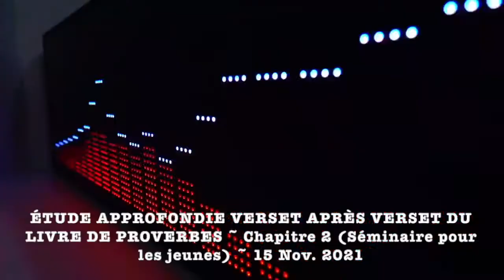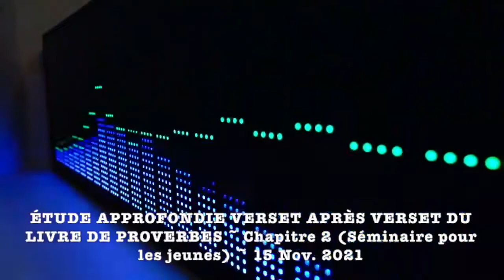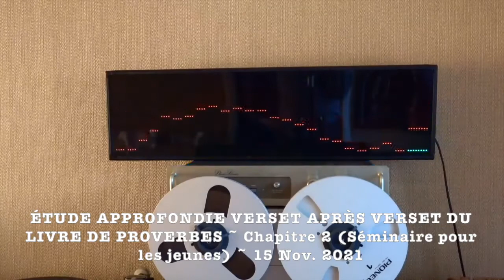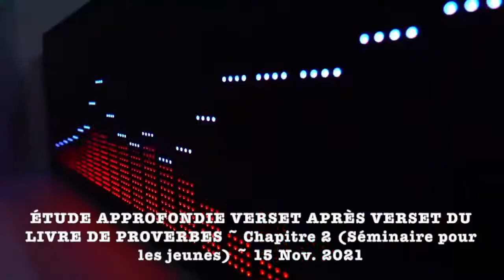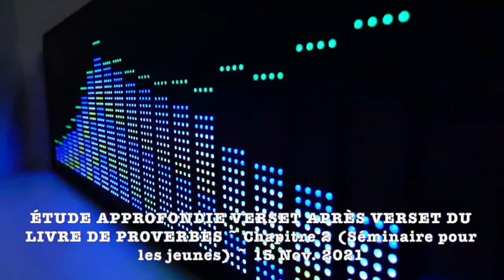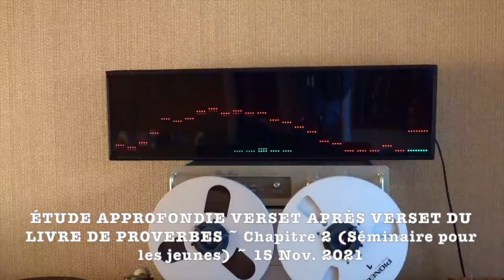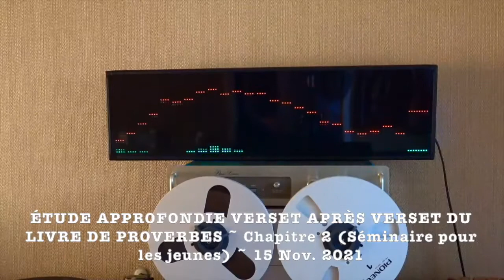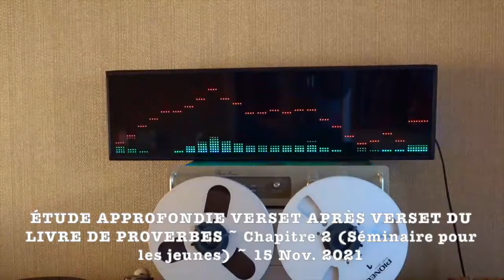[ÉTUDE PROVERBE 2] L'Éternel donne la sagesse | La Saine Doctrine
PROVERBE 2
Mon fils, si tu reçois mes paroles, Et si tu gardes avec toi mes préceptes,

2 Si tu rends ton oreille attentive à la sagesse, Et si tu inclines ton coeur à l'intelligence;

3 Oui, si tu appelles la sagesse, Et si tu élèves ta voix vers l'intelligence,

4 Si tu la cherches comme l'argent, Si tu la poursuis comme un trésor,

5 Alors tu comprendras la crainte de l'Éternel, Et tu trouveras la connaissance de Dieu.

6 Car l'Éternel donne la sagesse; De sa bouche sortent la connaissance et l'intelligence;

7 Il tient en réserve le salut pour les hommes droits, Un bouclier pour ceux qui marchent dans l'intégrité,

8 En protégeant les sentiers de la justice Et en gardant la voie de ses fidèles.

9 Alors tu comprendras la justice, l'équité, La droiture, toutes les routes qui mènent au bien.

10 Car la sagesse viendra dans ton coeur, Et la connaissance fera les délices de ton âme;

11 La réflexion veillera sur toi, L'intelligence te gardera,

12 Pour te délivrer de la voie du mal, De l'homme qui tient des discours pervers,

13 De ceux qui abandonnent les sentiers de la droiture Afin de marcher dans des chemins ténébreux,

14 Qui trouvent de la jouissance à faire le mal, Qui mettent leur plaisir dans la perversité,

15 Qui suivent des sentiers détournés, Et qui prennent des routes tortueuses;

16 Pour te délivrer de la femme étrangère, De l'étrangère qui emploie des paroles doucereuses,

17 Qui abandonne l'ami de sa jeunesse, Et qui oublie l'alliance de son Dieu;

18 Car sa maison penche vers la mort, Et sa route mène chez les morts:

19 Aucun de ceux qui vont à elle ne revient, Et ne retrouve les sentiers de la vie.

20 Tu marcheras ainsi dans la voie des gens de bien, Tu garderas les sentiers des justes.

21 Car les hommes droits habiteront le pays, Les hommes intègres y resteront;

22 Mais les méchants seront retranchés du pays, Les infidèles en seront arrachés.